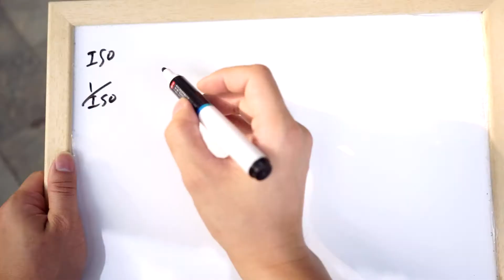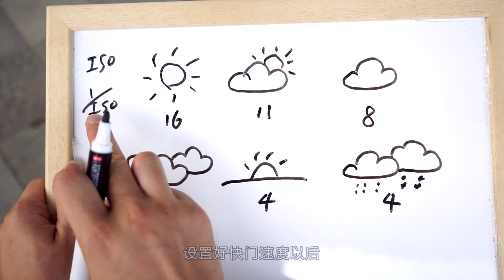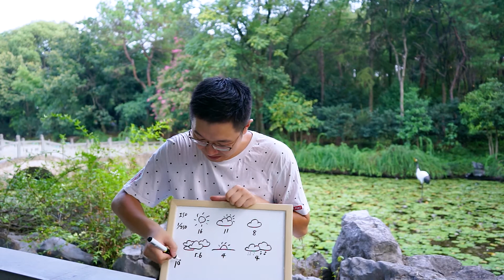阳光十六法则，让你只要记住4句口诀，就能玩转全手动相机？（超实用）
尝试开始做一系列的摄影教程类视频，暂名《壹念摄影小课堂》，这是第一期
如有疏漏的地方，希望朋友们在弹幕评论中多多批评指正
大家后续想看哪些方面的摄影知识介绍，也可以在评论中告诉我^^